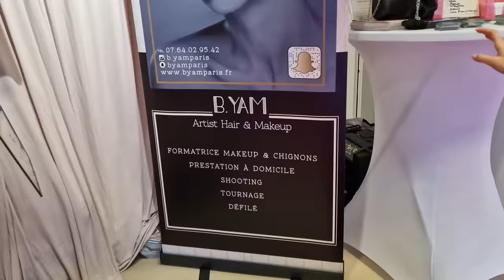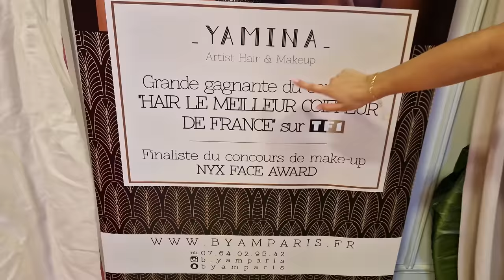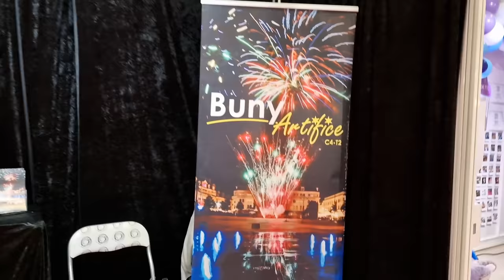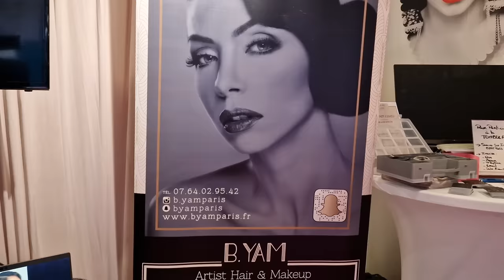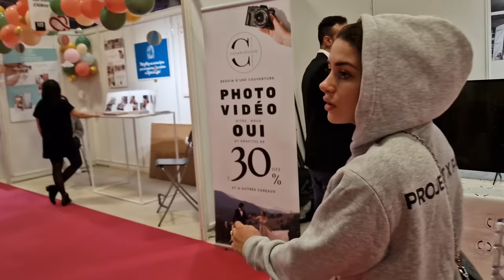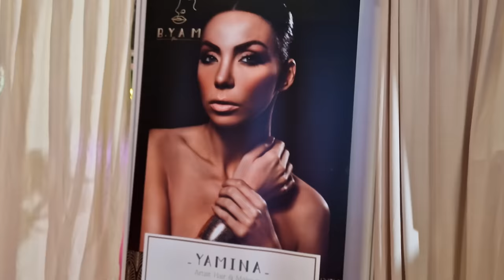NEGUINE SE MARIE AVEC UN CHANTEUR???